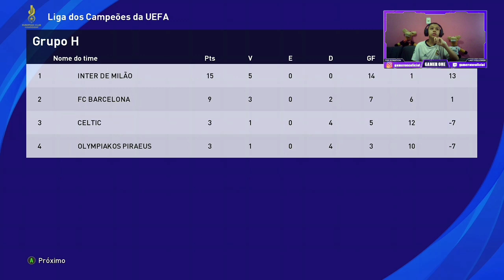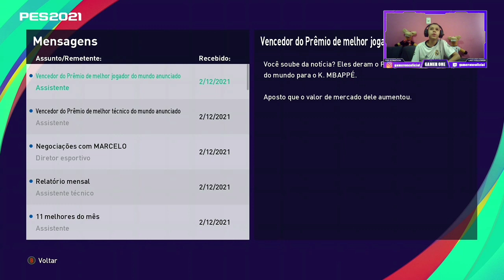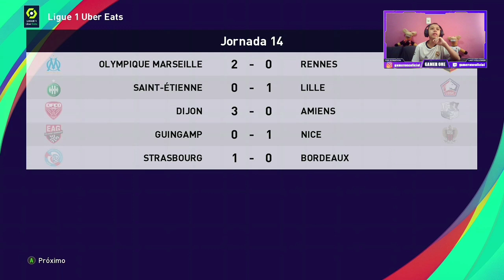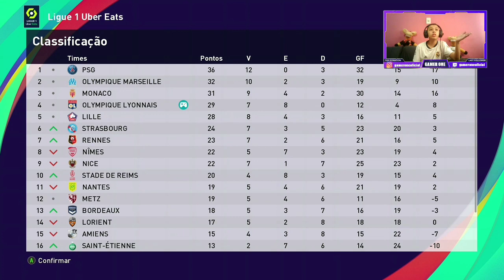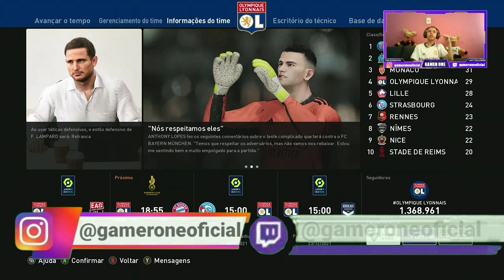CONFRONTO ENTRE LYON X PSV QUEM SE CLASSIFICA??? - MASTER LEAGUE PES 2021 (#25) XBOX ONE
NO VÍDEO DE HJ VAMOS ESTAR DANDO CONTINUIDADE A NOSSA MASTER_LEAGUE COM O LYON...
E NO VÍDEO DE HJ VAMOS FAZER MAIS 4 JOGOS..
E NO VÍDEO DE HJ TEREMOS JOGO MUITO IMPORTANTE CONTRA O PSV QUE VAI DEFINIR QUE SE CLASSIFICA PARA O MATA-MATA DA CHAMPIONS LEAGUE...
ATÉ A PRÓXIMA E FIQUEM COM DEUS...

ESTA É UMA SÉRIE ORIGINAL DO CANAL